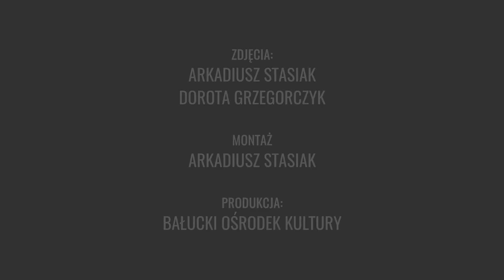XXI Festiwal Teatrów Przedszkolnych im. Henryka Ryla 2021